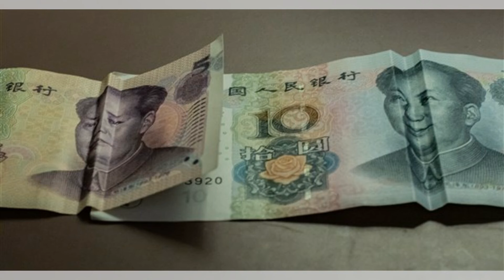《国安法》首次有不认罪被告脱罪 德國之聲｜大熊猫回归美国国家动物园 僑報｜拜登贺锦丽费城竞选动员非裔选民 僑報；天津滨海新区烂尾楼闲置十年无人管成僵尸园区 中央社｜中国养老金2035年耗尽 华尔街日报